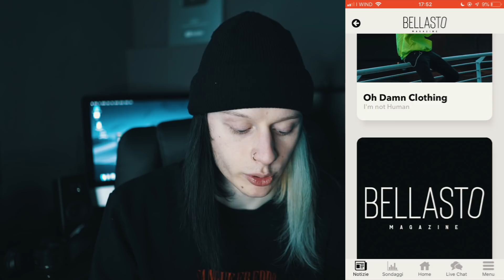(DISSING) GALLAGHER x TRAFFIK - DIAMANTI RAZZISTI | REACTION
• Acquista il mio Merchandising Qui!